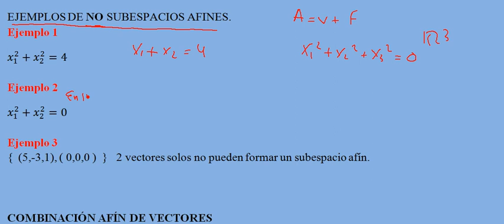resumen de subespacio afín 4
subespacios afines y combinación afín de vectores  profesor10demates